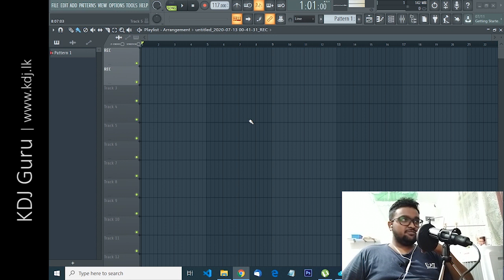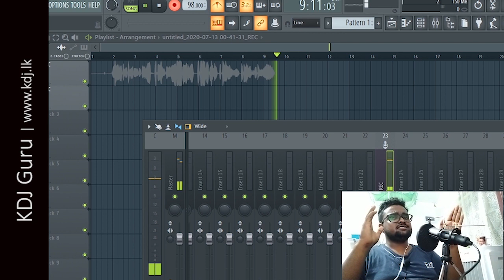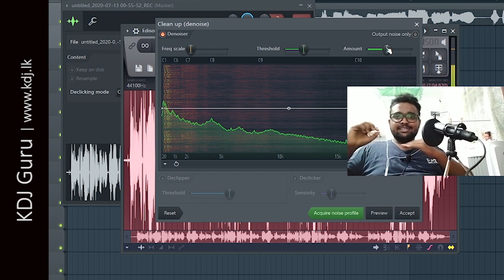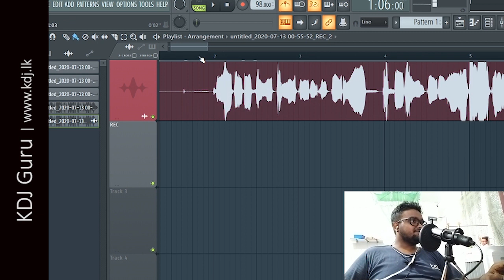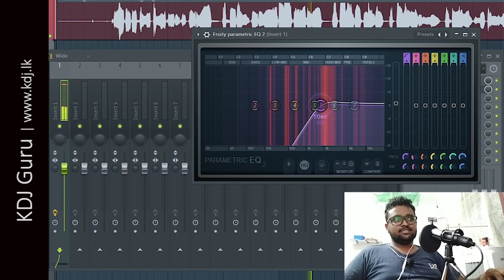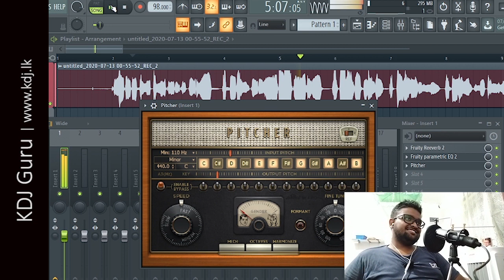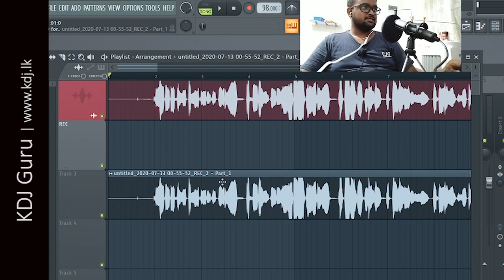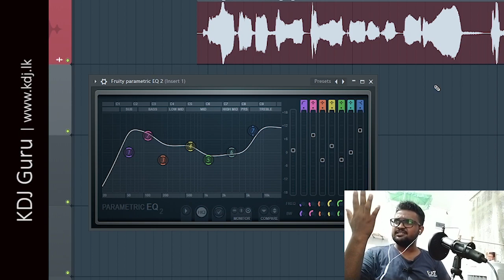FL Studio - Making a Song From Scratch - (Sinhala Tutorial - 04) - Part 01 By KDJ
FL Studio Tutorial - Sinhala
How to Record Diyagoda Sema Thana Song Using FL Studio
All the techniques of KDJ
One and Half Hour Video for you to record your vocals and edit them.